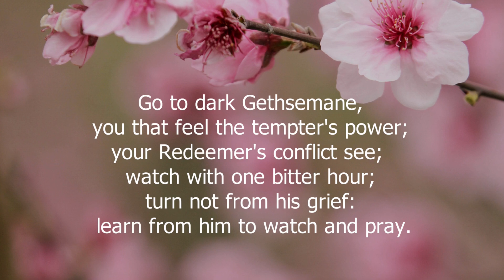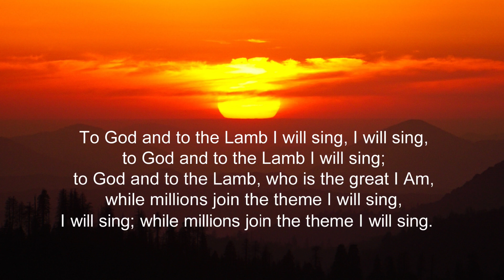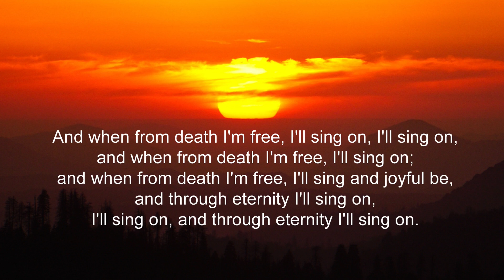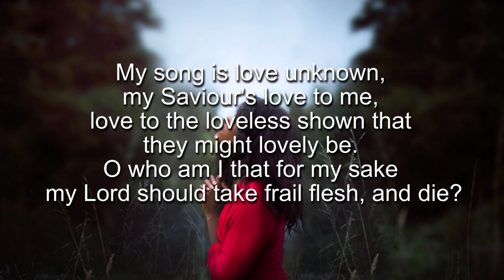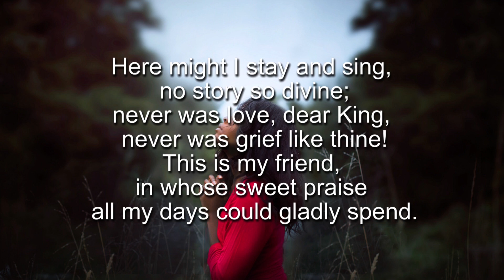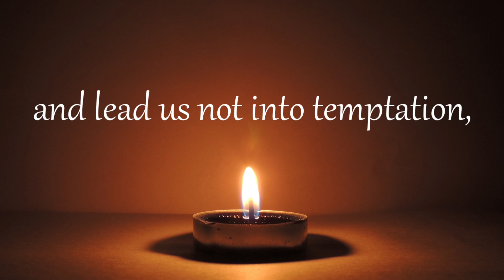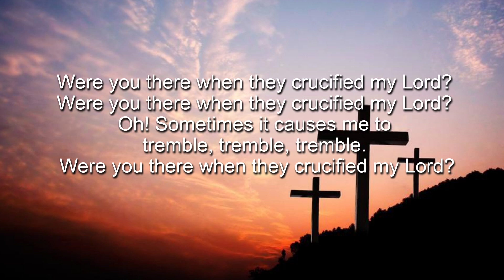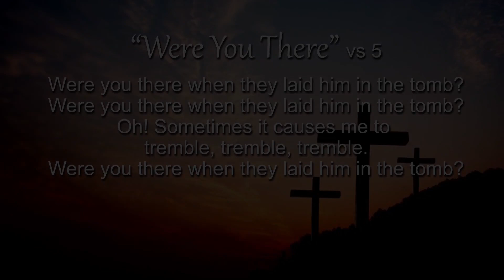Good Friday Service, April 7, 2023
for this special Good Friday Service.

Hymn: "Go To Dark Gethsemane"
Words: James Montgomery

Call to Worship - Samantha Clayton

Opening Prayer - Samantha Clayton

Hymn: ”What Wondrous Love Is This"
Words: American Folk Hymn

Prayer of Confession - Samantha Clayton
Extinguish Lenten Candle

Words of Assurance and Forgiveness - Samantha Clayton

Sermon: "On Grace and Grief" by Samantha Clayton

Hymn: "My Song Is Love Unknown"
Words: Samuel Crossman

Christ Candle is Extinguished

Hymn: "Were You There" (vs1,2,3)
Words and Music: African-American Spiritual
Arr. Melva Wilson Costen

Benediction - written by David Sparks

Benediction Hymn: "Were You There" (vs5)